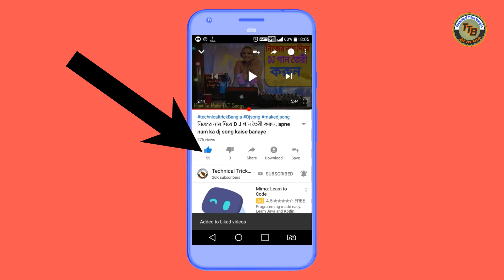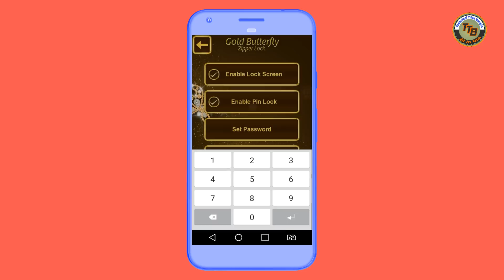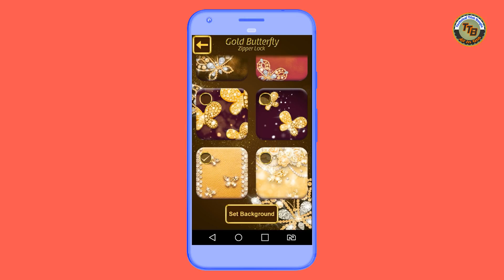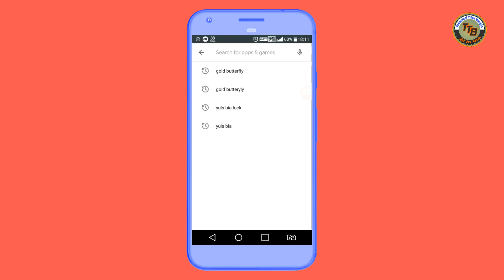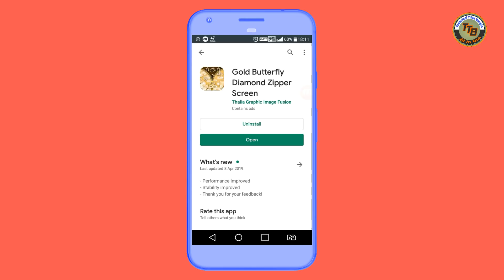কেউ খুলতে পারবে না ফোনের লক || gold butterfly diamond zipper lock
apni apnar phone zipper lock lagate parben ba chen khullei lock khule jabe, baccha ra to khullei parbe na, bujteo parbe na je ata ki lock, darun app obak hoye jabe jodi ai app ti apni bebohar koren,tar jonn apni just akta apps download korben, nicher link e click kore download kore nen app ta.

আপনার যেকোনো প্রয়োজনে আমাদের সাথে যোগাযোগ করতে পারেন,, আমাদের ফ্রেসবুক পেজে ও গ্রুপে এবং অন্যান্য গ্রুপে সব সময় পাবেন, যে কোনো দরকারে মেসেজ করতে পারেন। →আমরা আপনাদের কে কথা দিচ্ছি আমাদের সাথে লেগে থাকেন ভালো কিছু করতে পারবেন। →ধন্যবাদ সকল কে এতখন আমাদের সাথে থাকার জন্য।